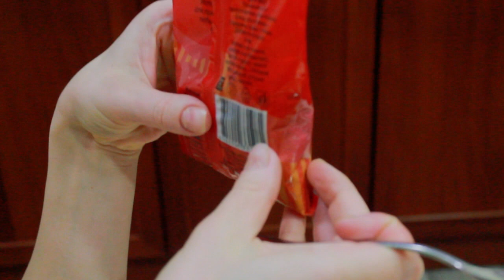Бастурма из куриной грудки | Рецепт вяленого мяса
Рецепт бастурмы – армянского, а по другим источникам турецкого мясного блюда – известен давно.
Бастурма – это вяленое на воздухе мясо, покрытое слоем острой приправы чаман.

Ингредиенты:
Куриная грудка: 600 гр.(2 шт.)
Коньяк - 50 гр.
соль поваренная (крупная) – 0,5 кг;
перец черный (молотый) – 1 чайная ложка с горкой;
перец красный (жгучий) – 0/5 чайной ложки;
паприка - 1 чайная ложка с горкой;
лист лавровый– 3-4 маленьких листика.

Обсыпка (смесь готовая универсальная для мяса):
Кориандр - 1/3 ч.л.
Уцхо-сунели - 1/3 ч.л.
Шафран - 1/3 ч.л.
Реган (базилик) - 1/3 ч.л.
Цитрон (кондари) - 1/3 ч.л.
Укроп зеленый - 1/3 ч.л.
Имбирь - 1/3 ч.л.
Гранулированный чеснок - 0,5 ч.л.
Перец Чили - 0,5 ч.л.
Перец черный молотый - 1 ч.л.

ПРИГОТОВЛЕНИЕ:
В соль добавить перец, паприку, измельченный лавровый лист.
Чеснок измельчить (но не в пасту). Сразу заметим для тех, кто не любит чеснок, что при желании, его можно просто исключить из рецепта, что, в принципе, не скажется на качестве засолки. В нашем случае после засолки запах чеснока не ощущается.
Добавить измельченный чеснок в соль. Перемешиваем.
Добавляем коньяк и перемешиваем.
На дно емкости для засолки куриной грудки насыпать слой полученной смеси (чтобы покрыла всё дно).
Грудку укладываем в емкость и сверху засыпаем оставшейся частью соли.
Закрываем  емкость и убираем в холодильник на сутки.
Каждые 6 (шесть) часов сливаем жидкость.
По истечению суток грудку промываем и обтираем бумажным полотенцем.
Приготовим обсыпку смешав все ингредиенты из рецепта (или же приобрести готовую смесь).
Тщательно натираем куриную грудку  смесью.
Готовую грудку заворачиваем в марлю и подвешиваем в сухом проветриваемом помещении на неделю.
Неделя прошла бастурма готова.
Приятного аппетита!